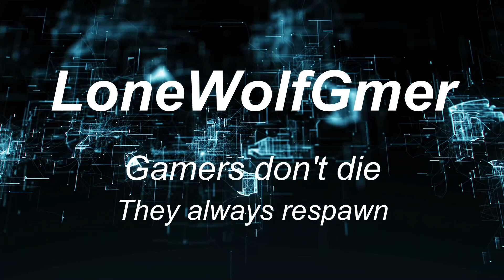Creeper World 4 "we're finally starting to take back the land XD"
slowly i clear away the land that the creeper has with mortars and such it took a long time though  for me lol